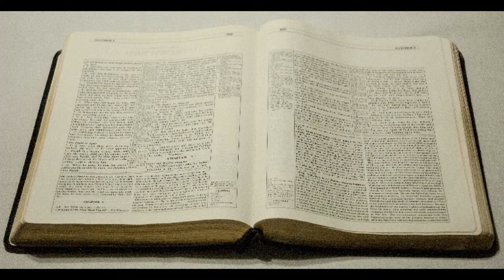Hymns of Faith and Inspiration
Children's story by Raelene Covrig